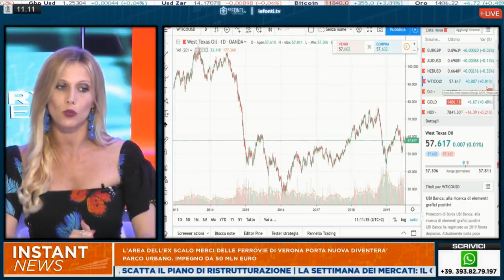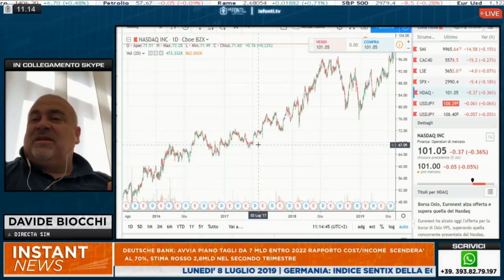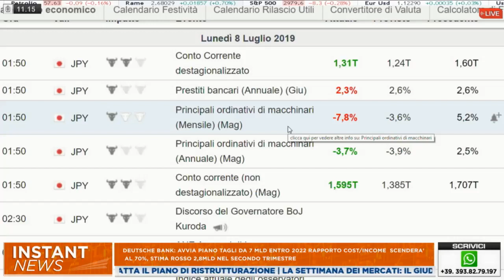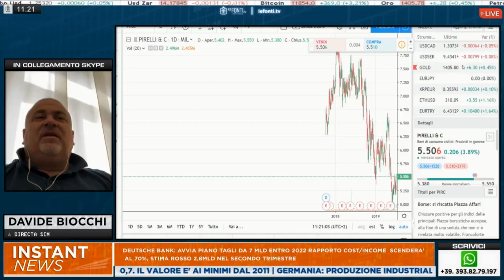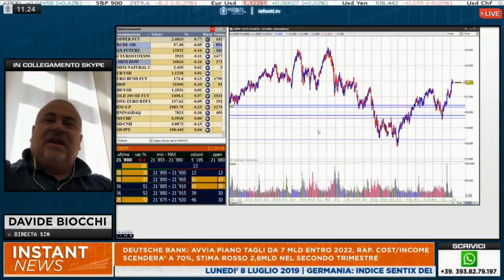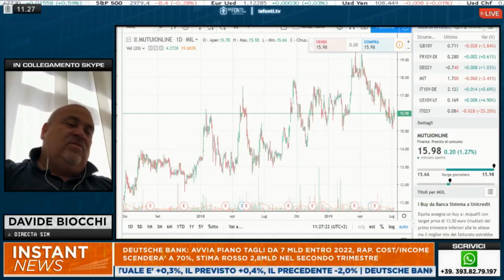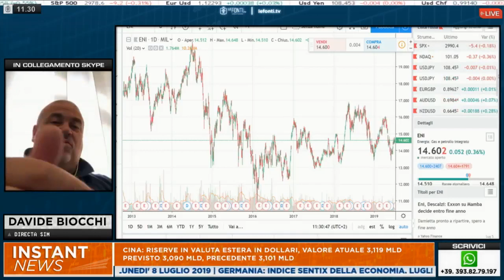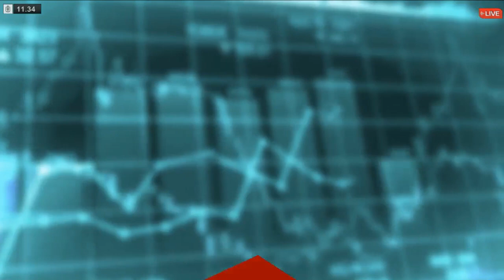Analisi del mercato con Davide Biocchi su Le Fonti TV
INSTANT NEWS | Davide Biocchi intervistato da Manuela Donghi su LeFonti.TV |Eurozona: attendiamo BCE per manovra espansiva | Italia in vantaggio con rendimento che sta pagando a 1.75 %